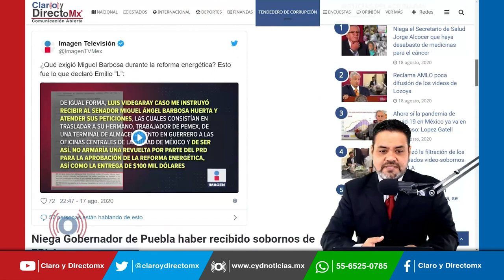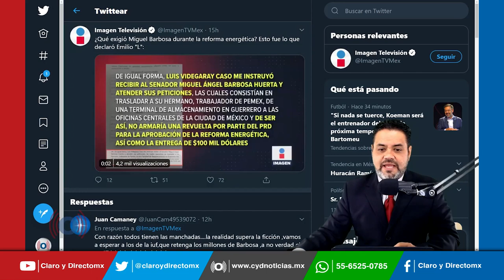Comenzó la filtración de los anunciados video-sobornos de ERLA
Se difundió un video en YouTube en el que aparece Rafael Caraveo Opengo, ex secretario Técnico del Senado, recibiendo dinero en efectivo, en lo  que sería la primer entrega de los  anunciados y presuntos video-sobornos que el ex director de Pemex, Emilio “N”, afirma haber entregado a representantes del Senado de la República entre 2013 y 2014.